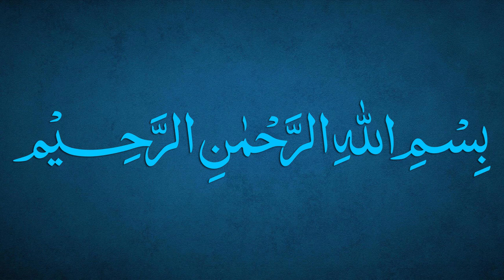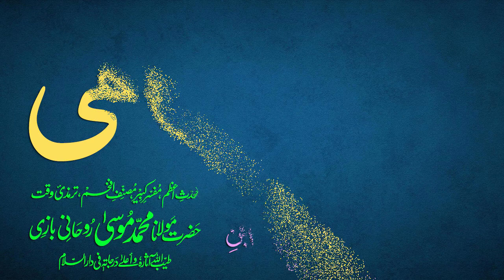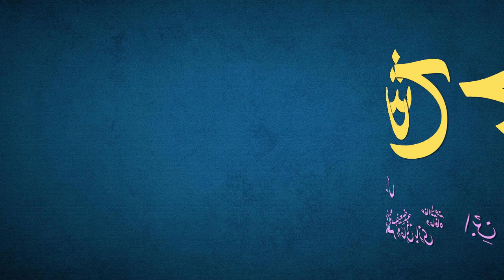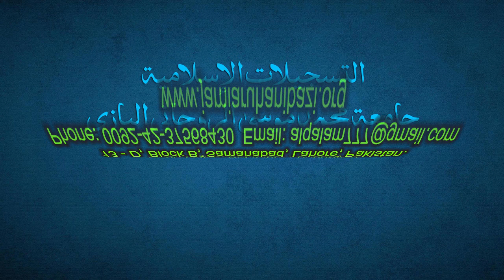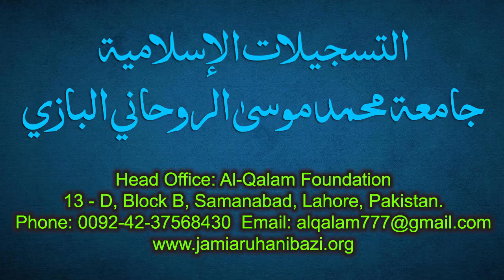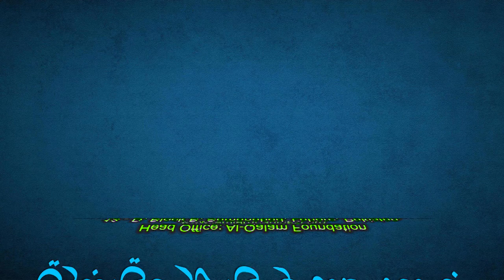Sharh-e-Jami Dars 109 - page 79 | Maulana Muhammad Zuhair Ruhani Bazi | 24/11/2021 | شرح جامی